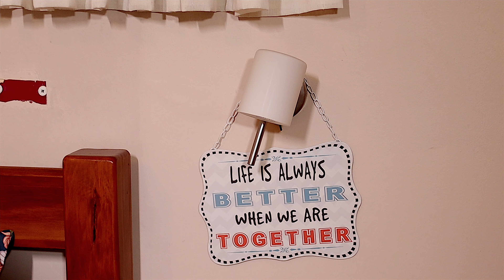House Warming | Full Video | Gisborne | New Zealand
May your new house always feel like home. Congratulations on this huge milestone!